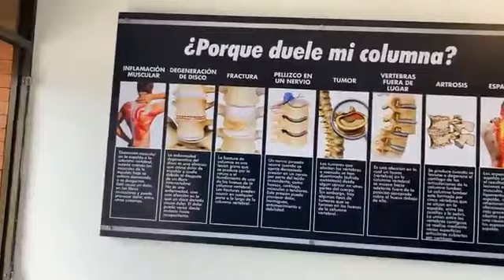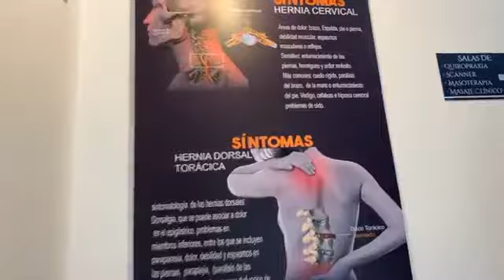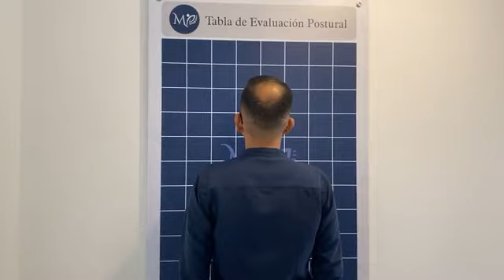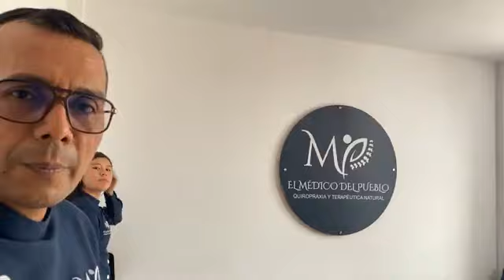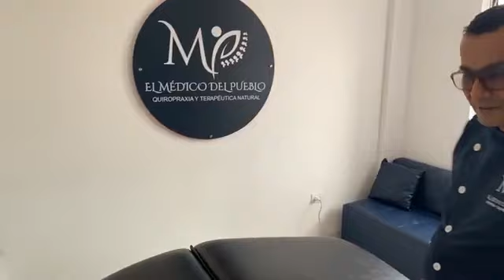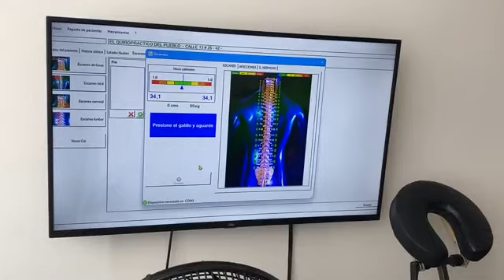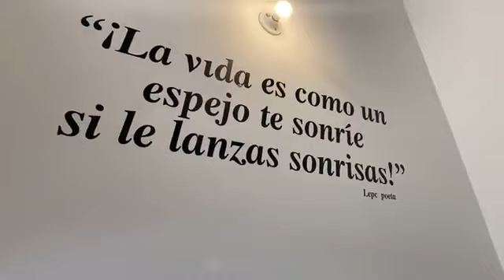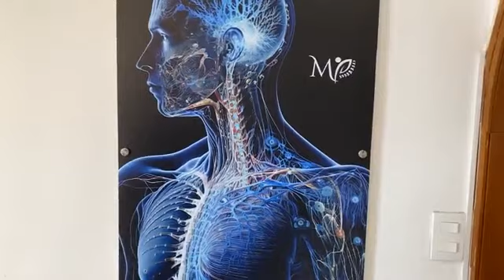El quiropráctico del pueblo en Yopal